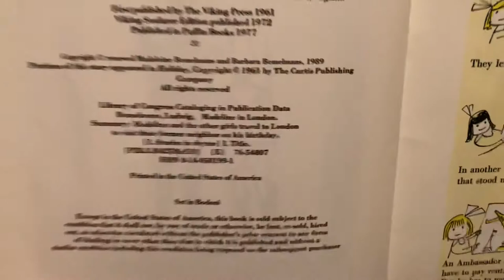Madeline in London (1965/1985) by Ludwig Bemelmans 1980s 80s Then 80s Now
80’s BOOKS of the Day:
Madeline in London (1965/1985)